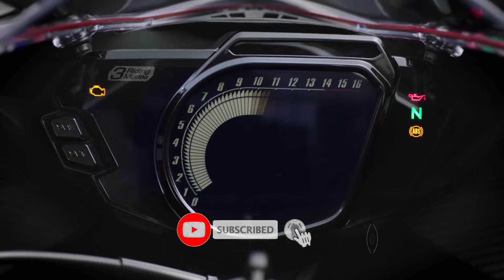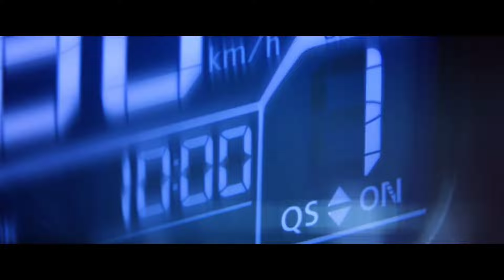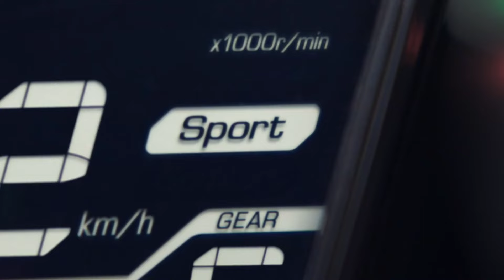2024 Honda CBR 150R Launched Price 1.85 Lakh💥| Specs,Features,Design|New Honda Upcoming Bikes!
2024 Honda CBR 150R Launched Price 1.75 Lakh💥| Specs,Features,Design|New Honda Upcoming Bikes!